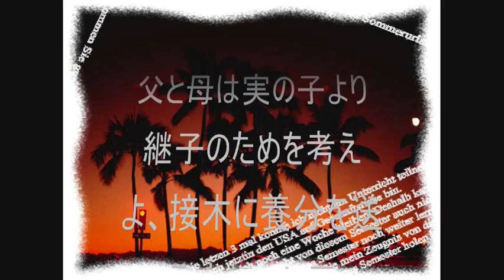レオナルド・ダ・ヴィンチ 「レオナルドの継母」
ダ・ヴィンチの心理